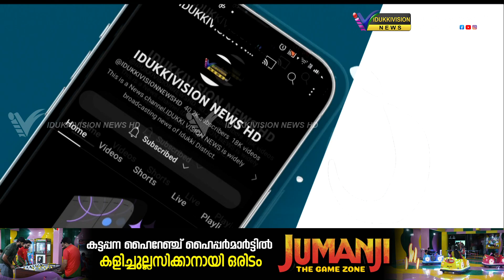ജില്ലയിലെ റേഷന്‍ വിതരണം മുടങ്ങി